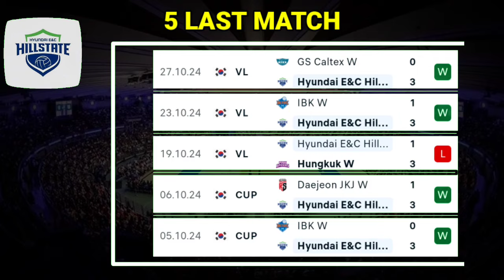Jadwal Liga Voli Korea 2024 Hari Ini Hyundai Hillstate vs Expressway ¦ 24-25 Korean V League